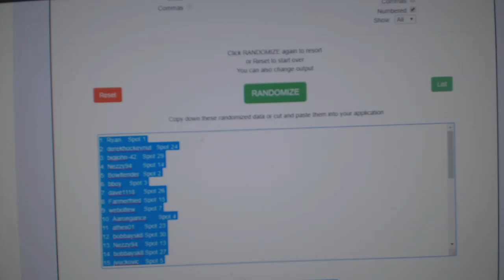Multi Randoms - C&C GB #10,315